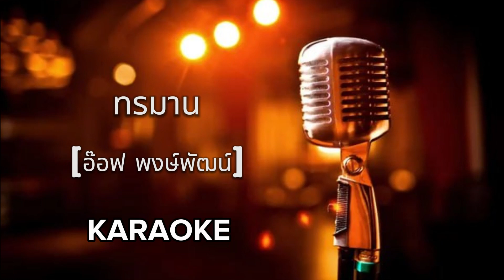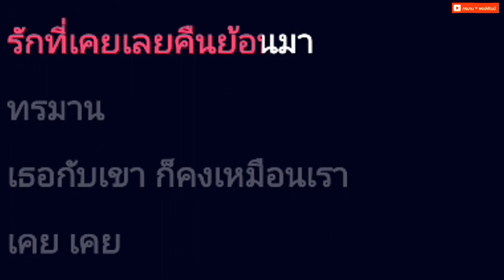ทรมาน - พงษ์พัฒน์ [ คาราโอเกะ ] สถานีจินตนาการ